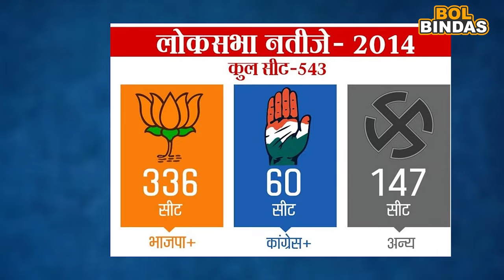शरद पवारांचा पक्ष काँग्रेसमध्ये विलीन होणार?